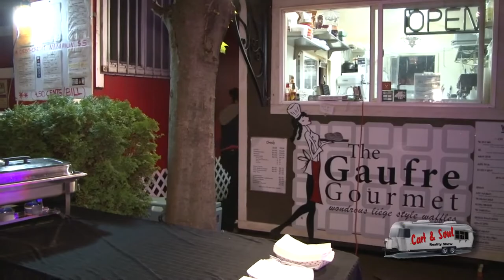Quiet on the set Grimm shoot 10 04 13